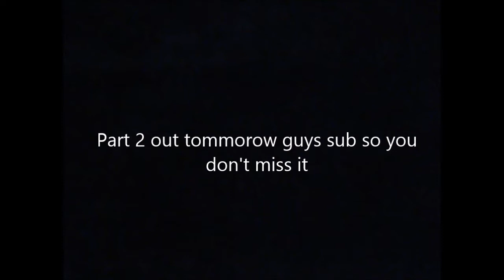IF Szczesny Pink Slips- Fifa 15 Pink Slips